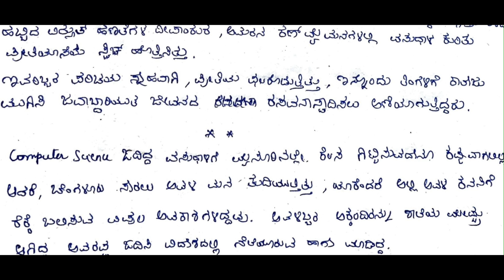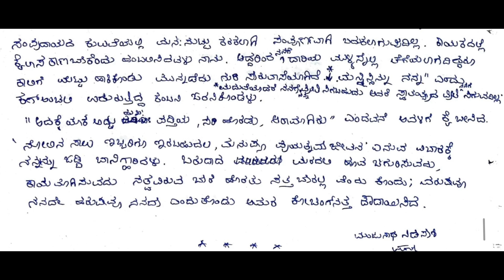ಅವಳ ನಡೆ - ಸ್ವರಚಿತ ಕಥೆ | ಮಂಜುನಾಥ ನಿಡಸೇಶಿ